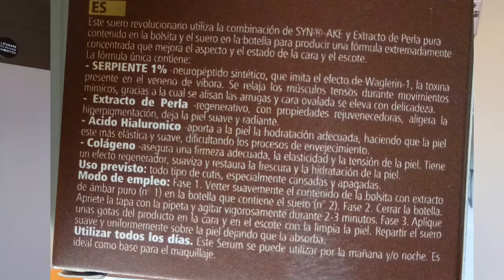Reseña REVOX Serum De Serpiente Y Extracto Puro De Perla/ Juncal Gonzalez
ABREME HAY MUCHAS COSAS INTERESANTES